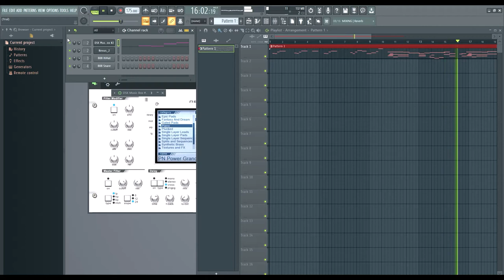Can you guess what I got in to?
Wanted to cover it in Bookcase style but alas.